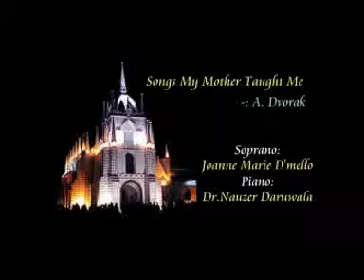Goa String Orchestra (Concert @ Saligao Church) "Songs My Mother Taught Me"